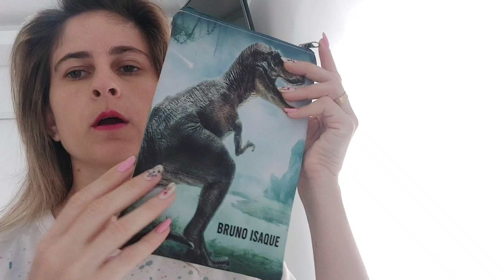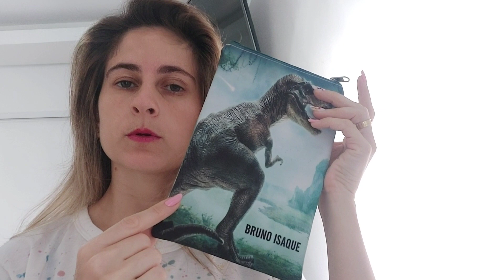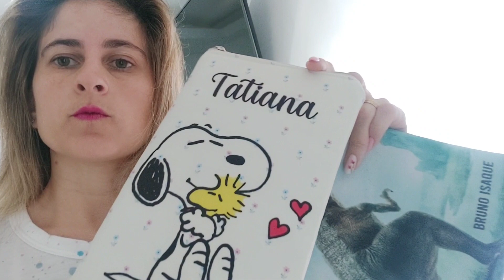Passo a passo porta tablet - Porta tablet com zíper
**Moldes e postagem de peças que você fez:
Grupo do facebook: Loja Nathalya Costura Criativa

Medidas:
17x25 - 2x no material principal + forro
15x23 - 2x eva
23cm zíper
1 cursor

No vídeo eu dou dicas de como fazer um porta tablet no material sublimado, Sintetico ou tecido. A técnica é a mesma para os materiais, o que muda é sempre a estrutura. Porta tablet rápido, forrado e com zíper, protege o tablet e mantém guardado em uma capinha linda e personalizada. Uma peça útil.